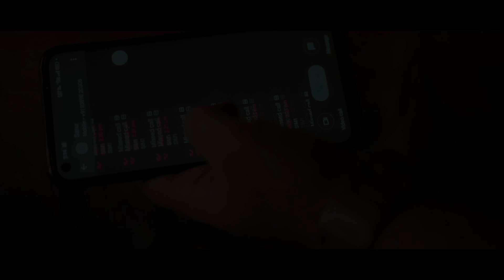II Pre-wedding Story of SANU & JOY II Kolkata II 2023 II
Prewedding of SANU & JOY

BEST CINEMATIC PREWEDDING TEASER 2023
PRODUCTION:  SWARNENDU SARKAR PHOTOGRAPHY
CINEMATOGRAPHER: Swarnadip Nag & Swarnendu Saarkar
EDITING: Shreyanjan Basak

Wedding || Pre-Wedding || Cinematic wedding video || Private event || Booking open
VIDEO COPYRIGHT BY SWARNENDU SARKAR PHOTOGRAPHY